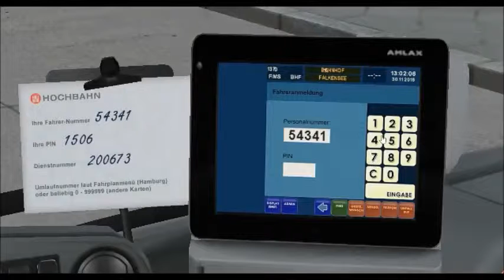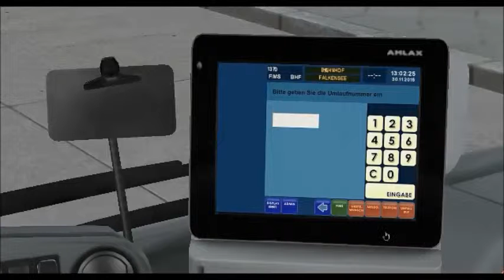Lets Play OMSI 2 #16 | Map: Berlin Spandau | Line: 137 to Banhof Falkensee.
A very long OMSI 2 video in a bus that i really thing is really nice.